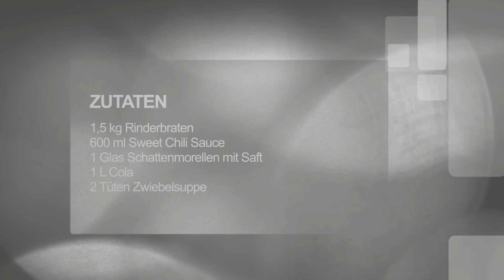Cola-Fleisch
...im Dutch Oven!